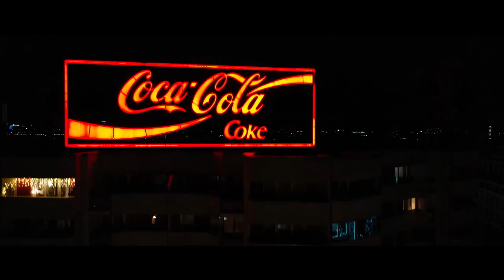TRETER BÖSE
SHOT BY: @indicutofficial

TELEFONZELLEN EP
JETZT auf Spotify etc.